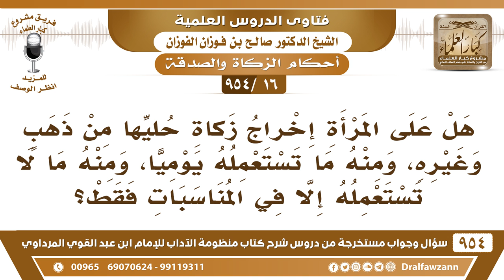[16 -954] هل على المرأة إخراج زكاة حليها، ومنه ما تستعمله يوميا ومنه ما لا تستعمله إلا في المناسبات؟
-[16 /954] السؤال: هل على المرأة إخراج زكاة حليها من ذهبٍ وغيره، ومنه ما تستعمله يوميًا، ومنه ما لا تستعمله إلا في المناسبات فقط؟
الجواب: الحُلي المُعد للاستعمال الصحيح أنه ليس فيه زكاة، وهو قول جمهور أهل العلم، لأنه أصبح من الملبوسات والمستعملات، فليس فيه زكاة، وهذا قول كثيرٌ من الصحابة، وكثيرٌ من العلماء، ولأن إخراج الزكاة فيه حرج على النساء الفقيرات، إما أن ينحرمن من الحُلي، وإما أن يُخرجن أثر من قيمته زكوات كل سنة، هذا فيه حرج ومشقة.
للاشتراك في قناة الشيخ صالح الفوزان
فتاى شرح منظومة الآداب ( 945 ) مقطع

للاستفسار والإقتراحات والدعم
رئيس الفريق
لمشروع كبار العلماء